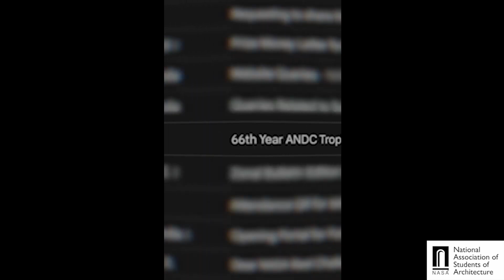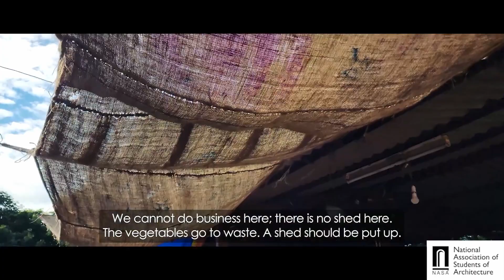Suzharchi | ANDC | 51 days 51 Impacts | 66ANDC-045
Entry code - 66ANDC-045

Explore the innovative spirit of 208 talented students from colleges across India as they reimagine architecture using pre-used, discarded, or waste materials. Witness their designs come to life, inspiring a sustainable future. The top 51 shortlisted entries will be featured on NASA India’s official YouTube channel, making an impact for 51 days!